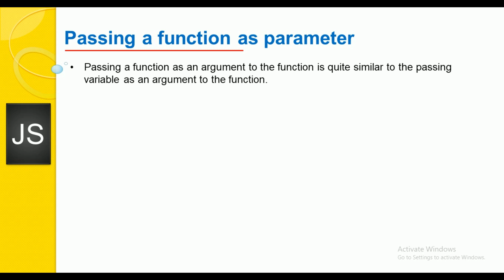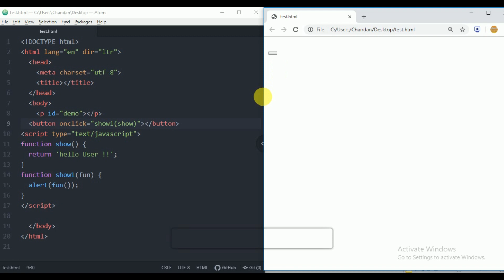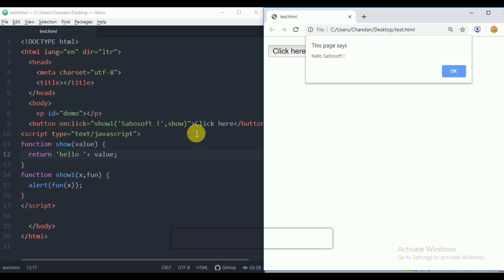Passing function as a parameter in a function | JavaScript Full Tutorial in Hindi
Hello Friends,
Welcome to Part 93 JavaScript Full Tutorial Training by  sahosoft solutions.